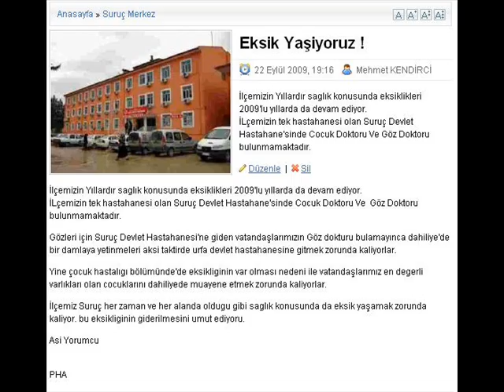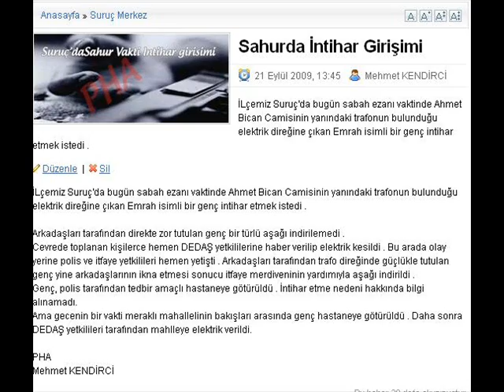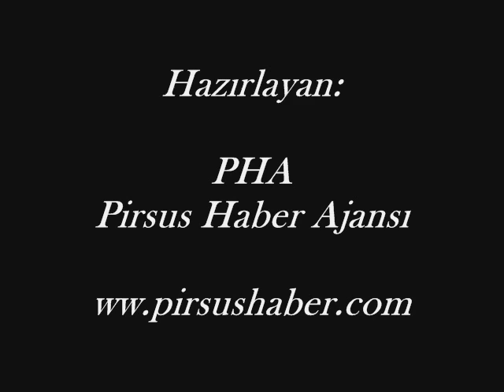Dj Neco Sende Mutlu Olamazmisin Suruç Sait Kendirci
Dj Neco'nun Seslendirdigi Şair Sait KENDİRCİ'nin bestesi Sende Mutlu Olamazmısın Suruç Şiir'i